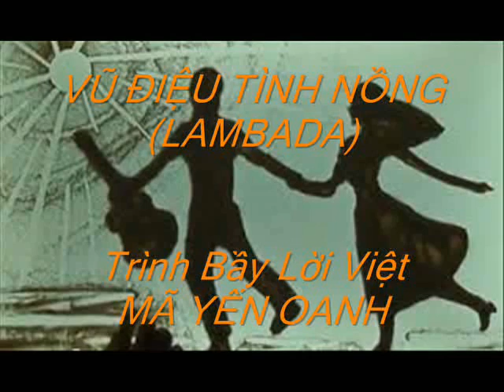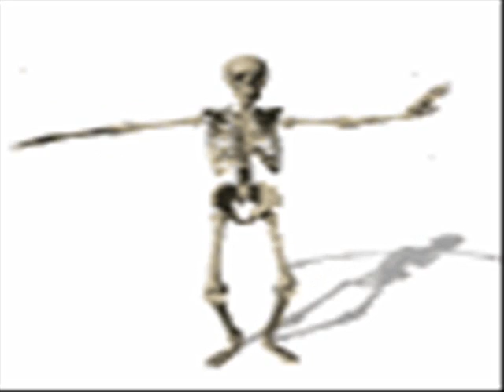Vũ Điệu Tình Nồng(Lambada) Mai Yến Oanh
Vũ Điệu Tình Nồng(Lambada) ,  Mai Yến Oanh thực hiện